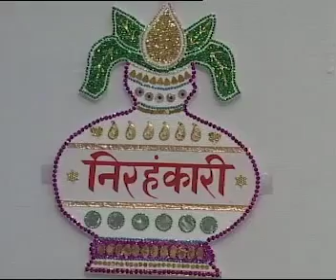Silver Jubilee of Some BK Brothers (Pandvas) 7-09-2001